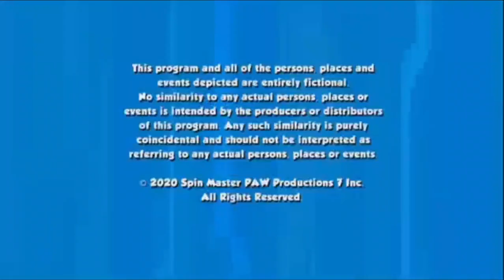Guru/Spin Master™ Entertainment/Nickelodeon (2020)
Taken from the season 7 of PAW Patrol